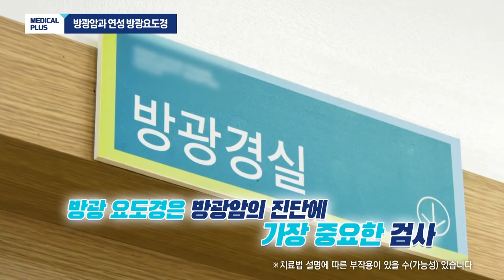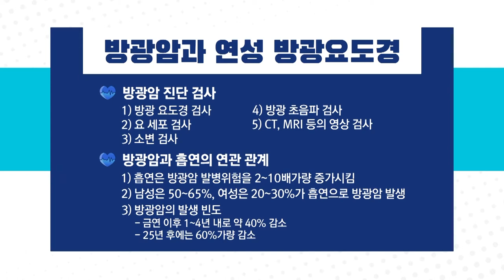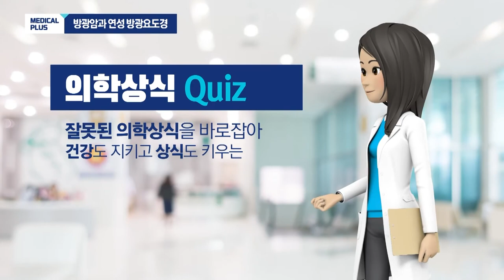갑자기 소변이 마려워요 '방광암과 연성방광요도경 'ㅣ 비뇨의학과 김기홍 교수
담배를 오랫동안 피워오신 분들 가운데
갑자기 소변이 마렵거나 참기가 힘들다면
방광암을 의심해보셔야 하겠습니다.

흡연은 방광암의 발병위험을 2배에서 10배가량 증가시키는 것으로
알려져있는데요,

방광암과 방광암 진단시 고통을 줄여주는 연성 방광요도경에 대해 알아보겠습니다.

00:00 주제소개
00:45 방광암이란
01:56 위험요인
02:52 특징
03:42 기존 방광 요도경과 연성 방광 요도경 차이
05:06 병기에 따른 치료
06:15 기존 보존
07:23 예후 및 재발률
09:05 의학상식 Quiz
10:33 예방법 및 당부말씀